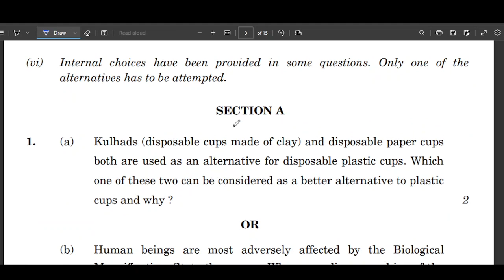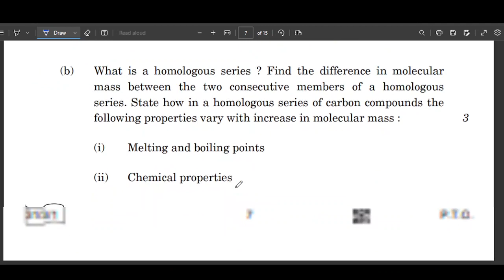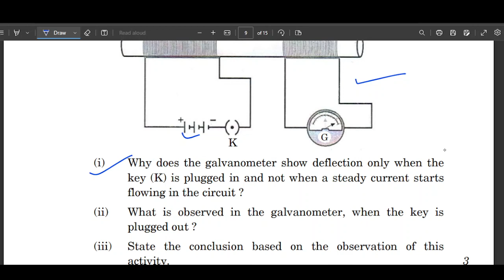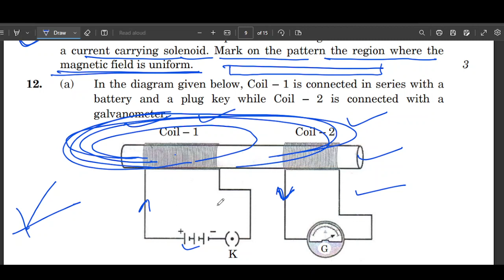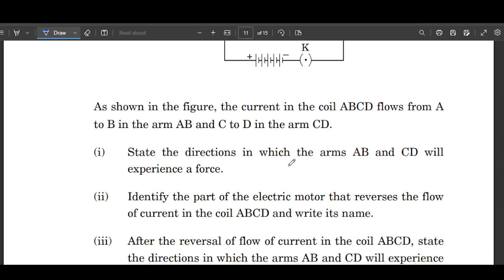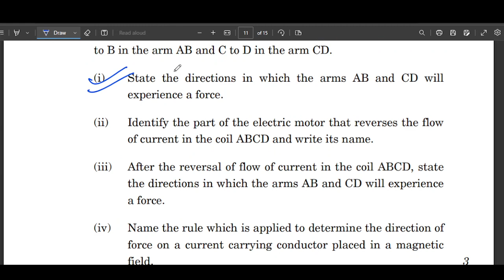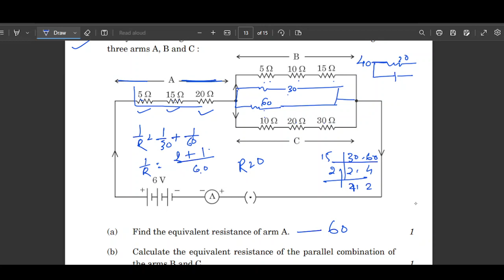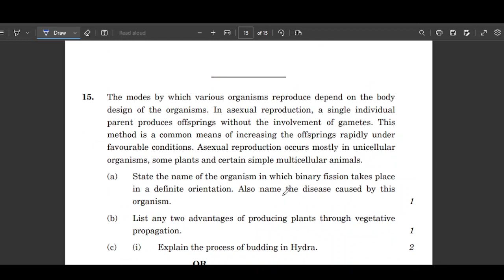SCIENCE CLASS 10 PYQ 2022 FULL SOLUTION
fullsolution SOLUTION